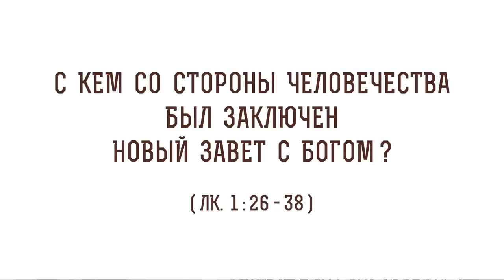С кем со стороны человечества был заключен Новый Завет с Богом ? (Лк.1:26-38) Прот. Олег Стеняев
В сегодняшнем видео с протоиереем Олегом Стеняевым разбираем очередное трудное место Священного Писания и отвечаем на вопрос: "С кем со стороны человечества был заключен Новый Завет с Богом?".

🔸 Многократное заключение Завета с человечеством до прихода Мессии.
🔸 Благовещение Пресвятой Богородицы.
🔸 Соединение земного и небесного.
🔸 Смирение Матери Божьей.
🔸 Тайна Господа.